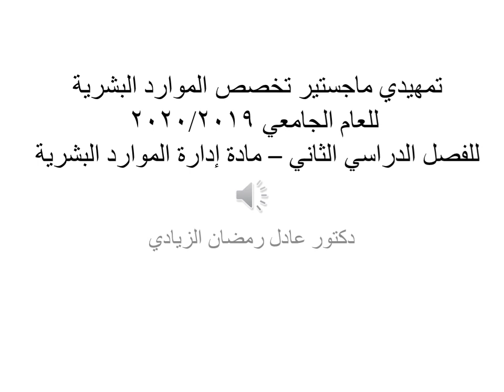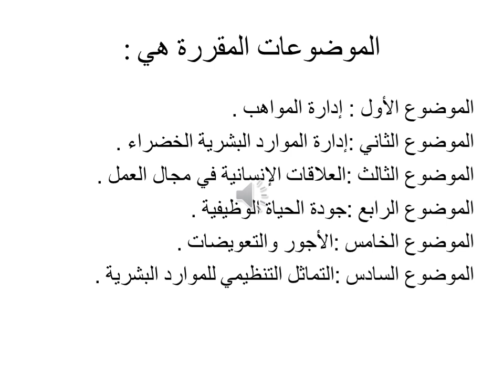تخصص الموارد البشرية - مادة إدارة الموارد البشرية - د/ عادل الزيادي- 01